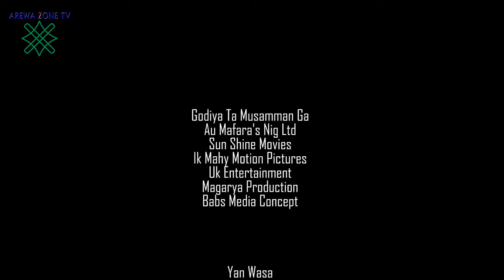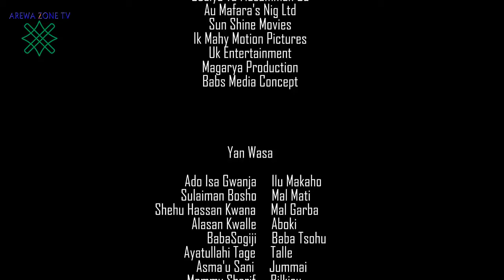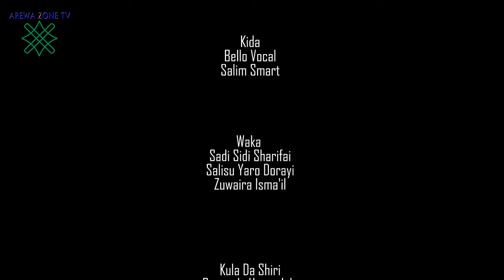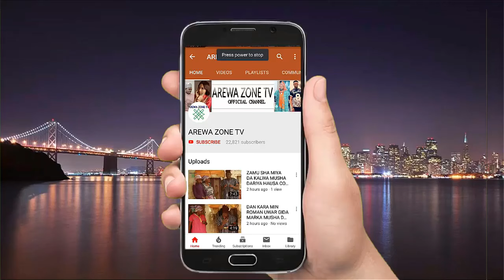Direba Makaho Part 4: Latest Hausa Movies 2024 (Hausa Films)